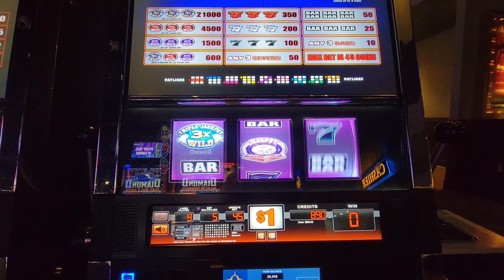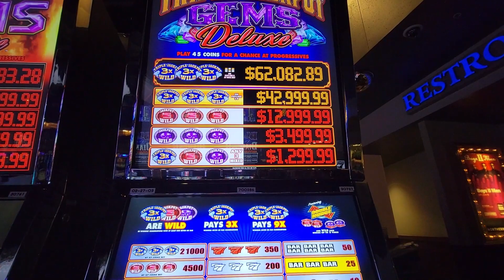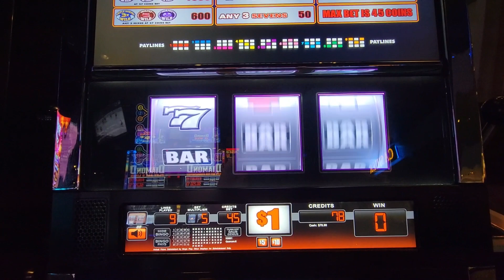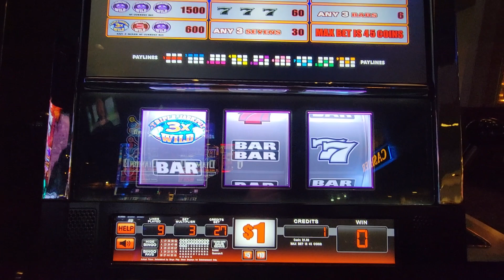WE TRIED TO HIT THE BIG ONE ON GEMS DELUXE...HERE'S WHAT HAPPENED!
We had already hit 2 handpays on this machine, so since we were up, we tried to go for the big one. Here's how it played out...